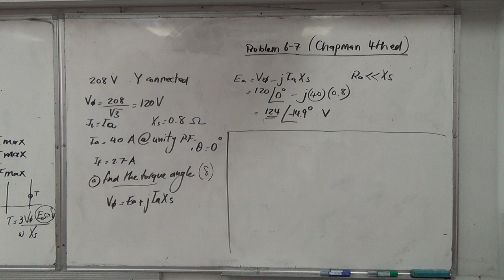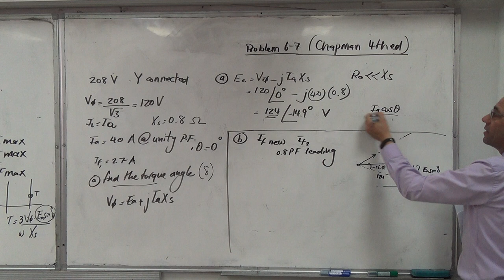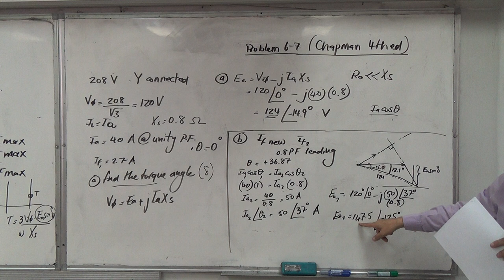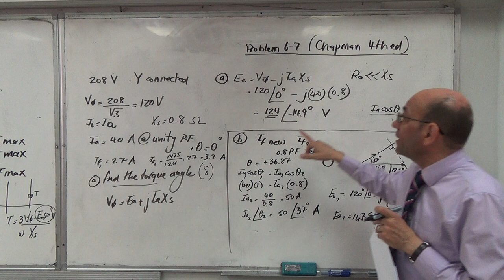Problem 6-7 of Chapman 4th edition (b), 29/4/2018